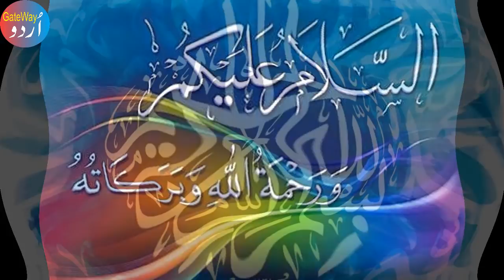List of Pakistani Politicians who have not married | Urdu GateWay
List of Pakistani Politicians who have not married